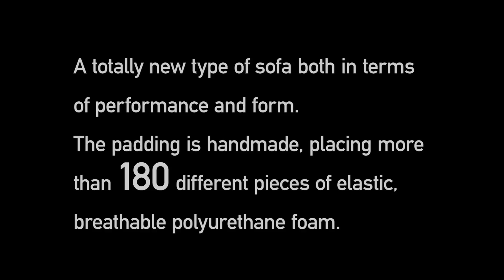Flap (english)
Flap, design Francesco Binfaré. Edra, 2000.
An original type of upholstered item with new profile and new functions. The sleek shape of the upholstered base has parts that tilt at various angles to become backs and rests for unhindered relaxation positions. The frame is in tubular steel and the numerous movable parts, attached singly to double steel mechanisms, can each recline at six different angles. The base is in brushed and chromed metal and the feet are in chromed metal with scratch-proof aluminum and rubber tips. The filling is realized by hand with more than 180 different pieces of flexible and breathable polyurethane, the back covers in Lycra and the upholstery in leather and fabrics from the fabric collection.